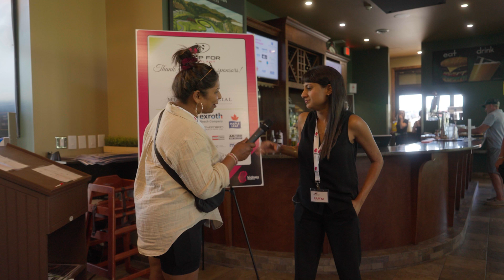Swing for a Cause! Join Kidney PLUGGEDIN in Kelowna.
This clip is from the 2nd Annual Tee Up for Transplant Golf Tournament in Kelowna B.C.

Joshi from PLUGGEDIN interviews Ramya, the Director of Development & Strategic Partnerships of The Kidney Foundation of Canada. Ramya shares why she enjoys this annual event and further acknowledges the volunteers that make the event successful!

Thanks for checking out this clip from our special episode of Kidney PLUGGED IN.

To register to be an organ donor visit: transplant.bc.ca or kidney.ca.